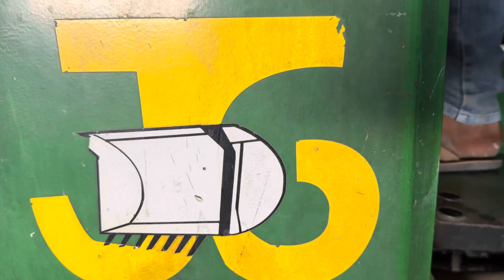Loader mounted on tractor